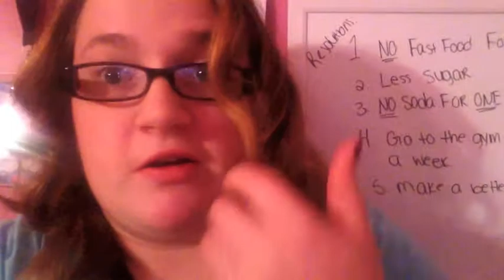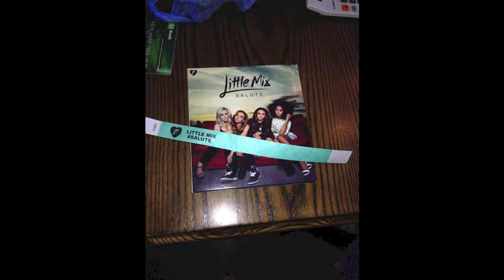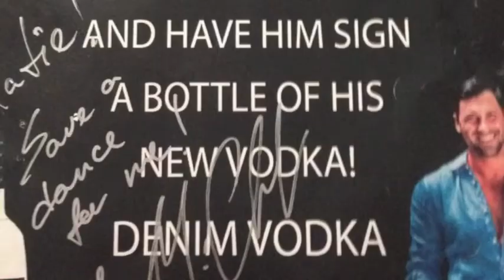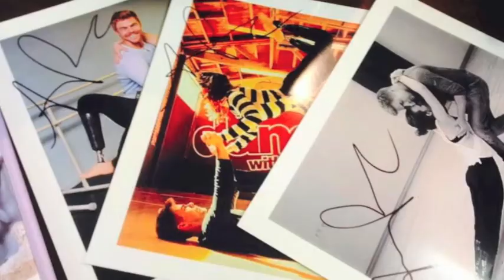welcome to 2015!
hey guys sorry this is a day late! hope you enjoy!!